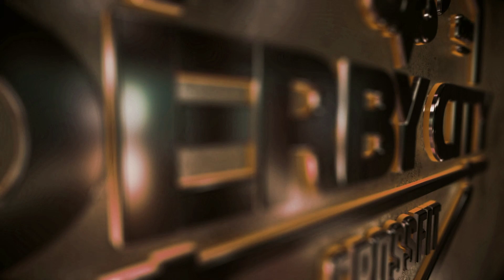Simple Foam Roller Drills for Better Thoracic Mobility